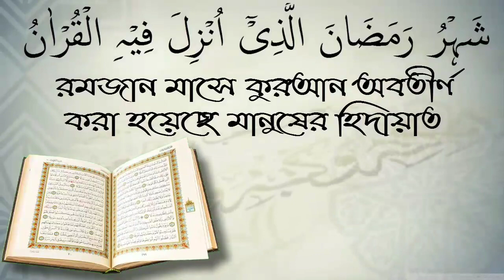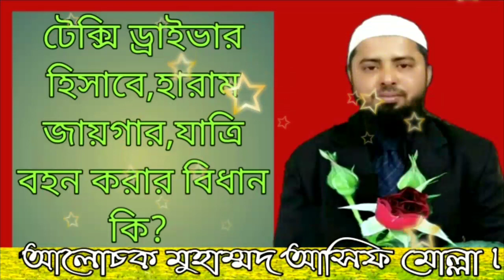টেক্সি ড্রাইভার হিসাবে হারাম জায়গার যাত্রি বহন করার বিধান কি? আলোচক মুহাম্মদ আসিফ মোল্লা।